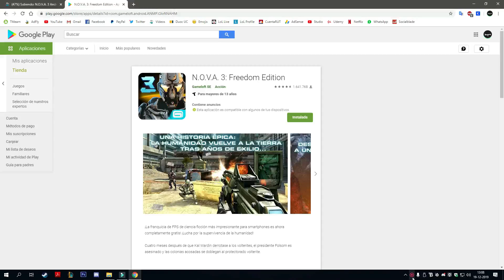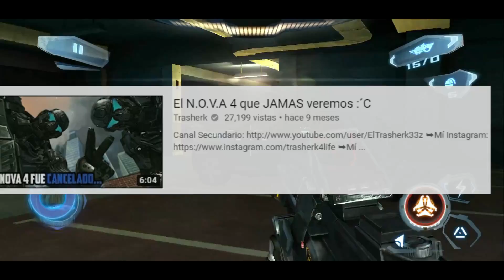NOVA 3 Volvió a la PLAY STORE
🎮JUEGOS DEL VÍDEO🎮